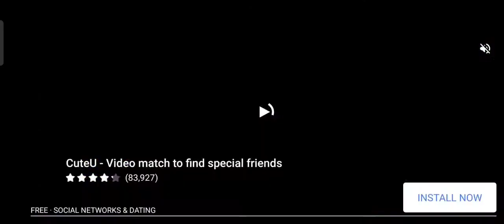walk zombie gameplay 😭🙄//new map#3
its a nice video
prakash das
walk zombie